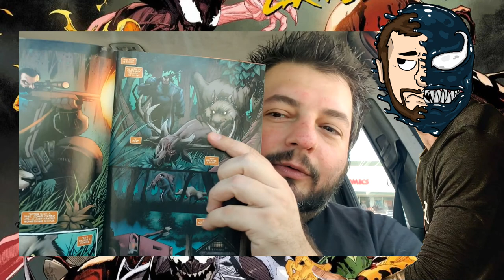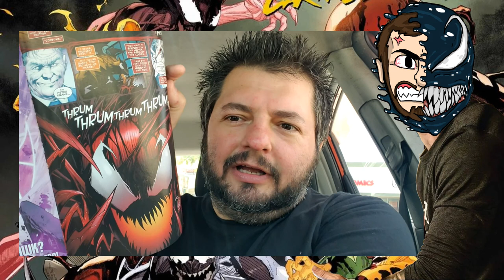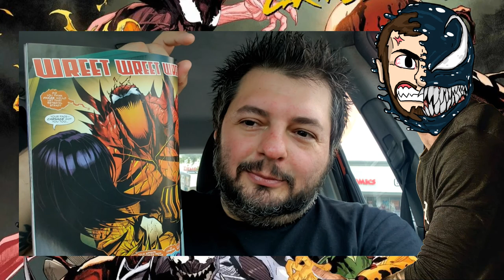Venom Vlog #651: Extreme Phage Discussion